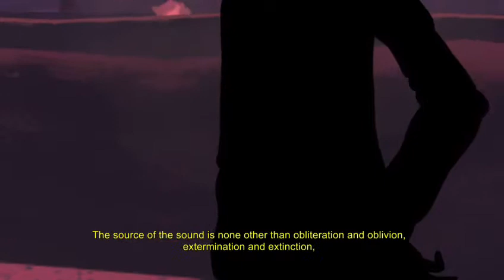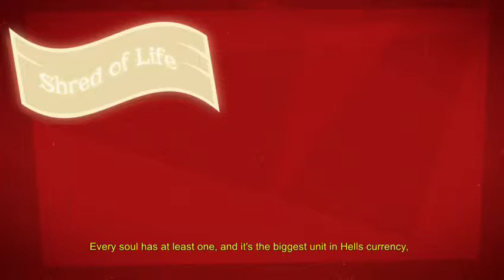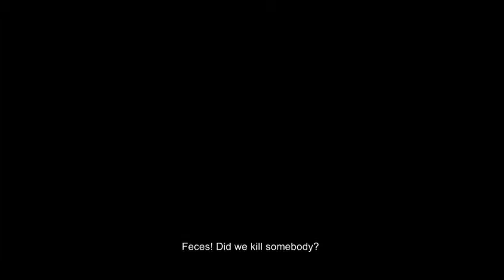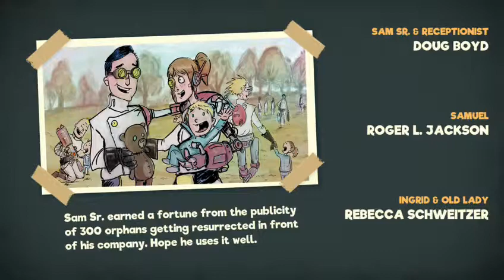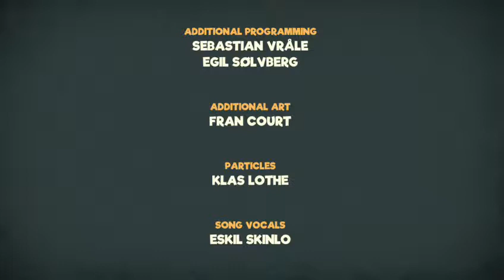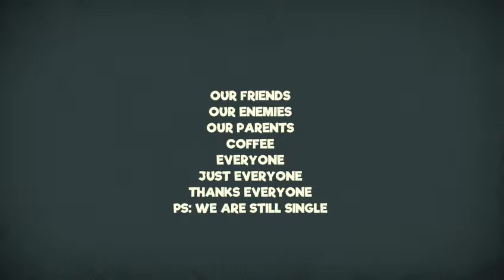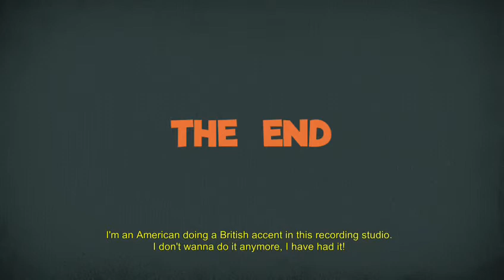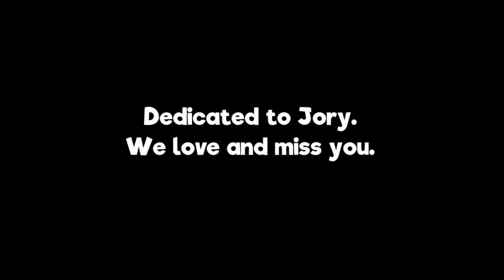Manual Samuel Full game [Xbox one}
Same has to do everything himself to break a deal with death. Can he do it?